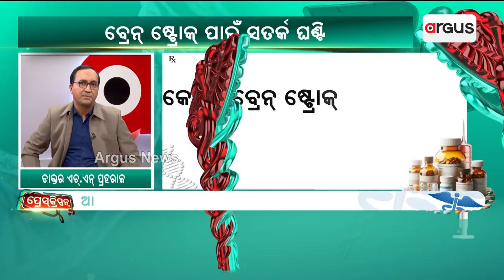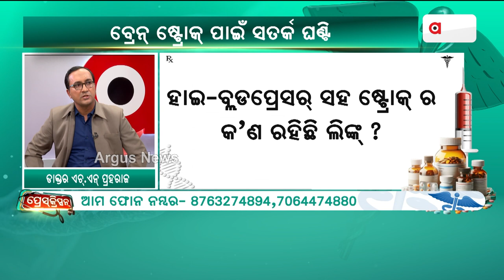ଆଲକୋହଲ୍‌, ଧୂମ୍ରପାନ ଷ୍ଟ୍ରୋକ୍‌ର କାରଣ | Prescription